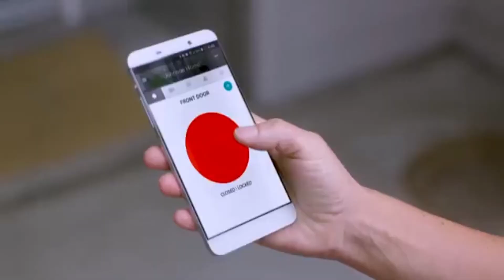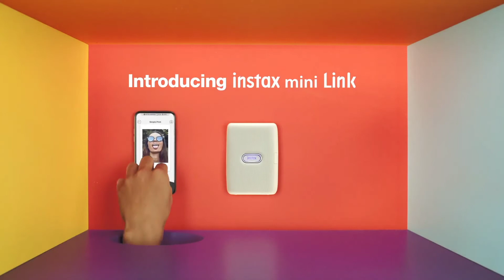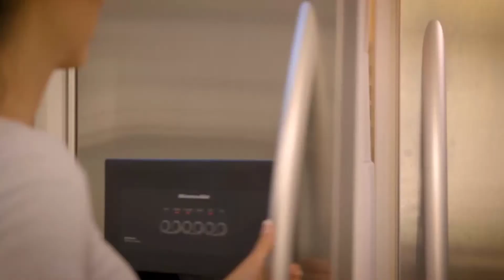Top 5 Unique Products / Lowest PRICE GADGETS | Buy On Amazon 😍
Top 5 Unique Products / CHEAPEST PRICE GADGETS . Buy On Amazon

Ice Janie Product

intax mini product

Smart Door lock

Pillow massager

Rekonect notebook